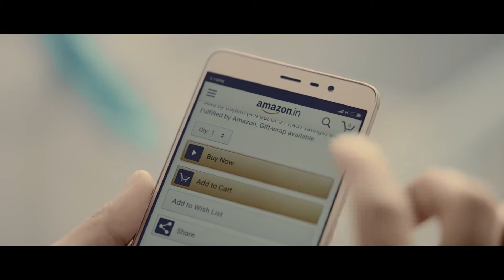Amazon Redmi 2 II Robby Grewal Showreel